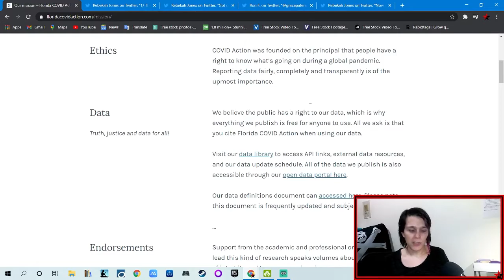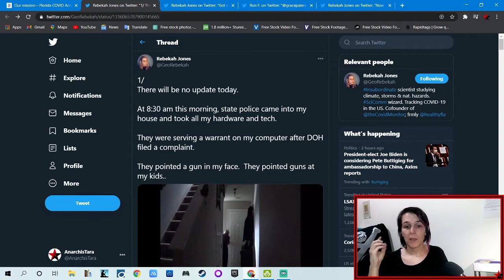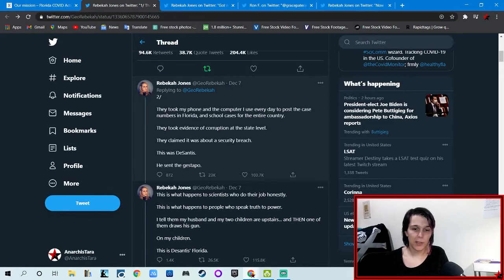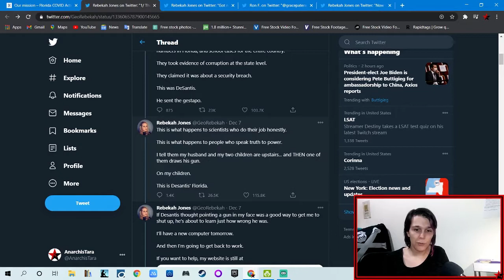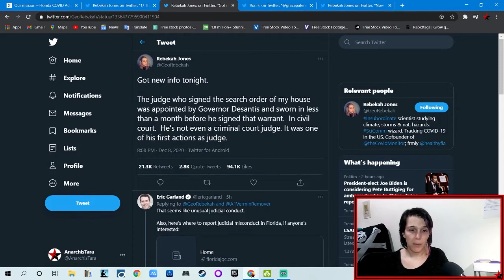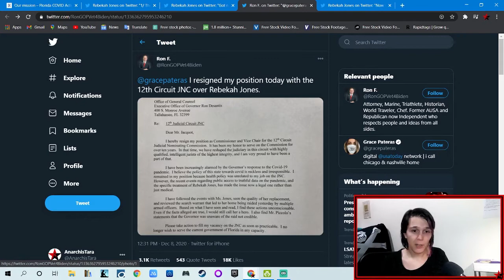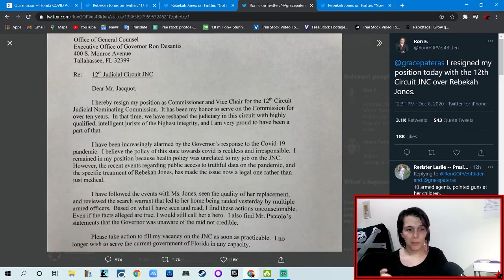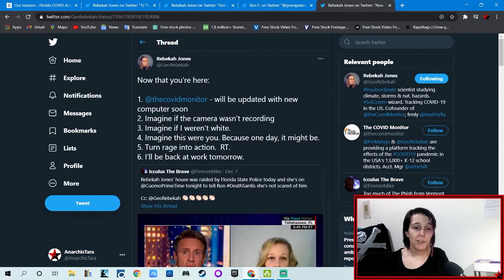Rebekah Jones, Governor DeSantis, and the Covid Coverup in Florida - Authoritarian Displays of Power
After the Content Warning Video: 4:23

An exploration of Rebekah Jones' story from being a top data scientist in the Department of Health of Florida to having her home raided this week most likely due to DeSantis' thinly veiled Authoritarian tactics.